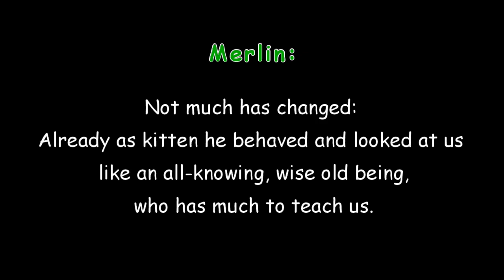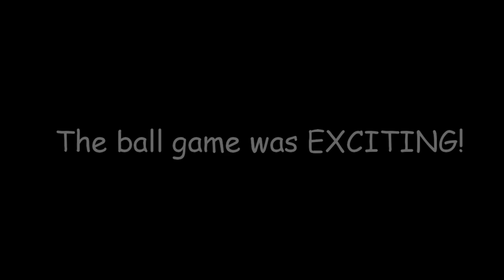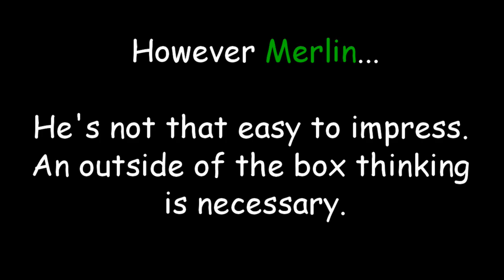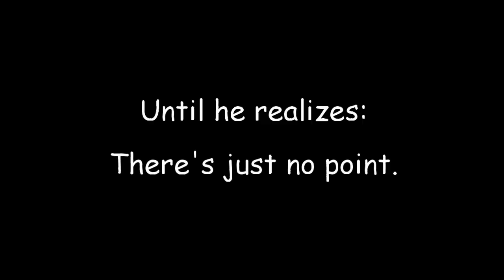Kitten vs Now - 1 year later